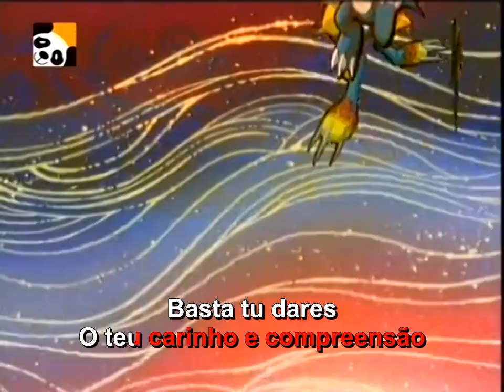Sofia Brito - Digimon 02 ED Portugal (Karaoke)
VIDEO ORIGINAL ThePTDigi